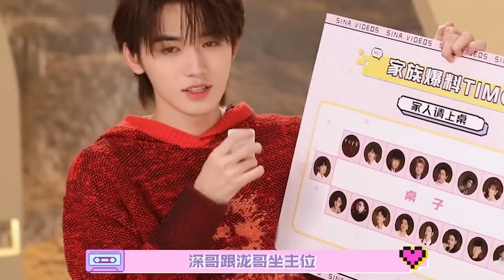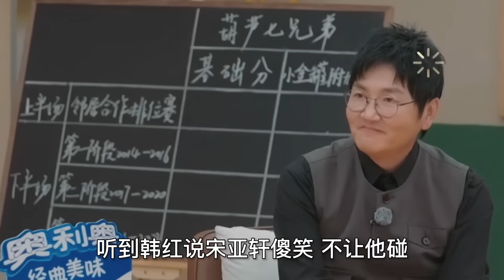没真人秀环节、没素材？汪苏泷：咱们仨多搞点笑吧，给他们点素材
刚开始来的时候有多拘谨
现在混熟了就有多活泼
没真人秀环节 没素材了？
汪苏泷：来 咱们仨给节目组整点
咱就是说 你们仨就整活儿吧
谁整的过你们仨啊
录一趟节目承包整季的笑点
洗杯子三兄弟、整活三兄弟
最主要的那还得是互坑三兄弟
节目上坑到节目下的那种